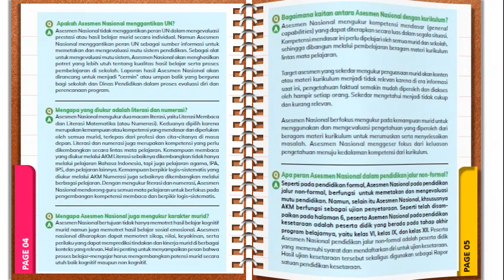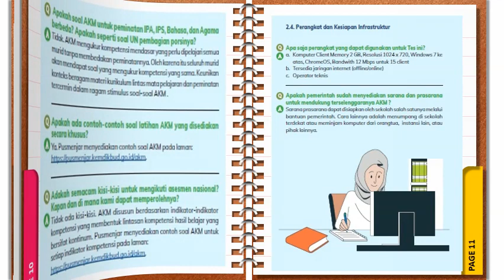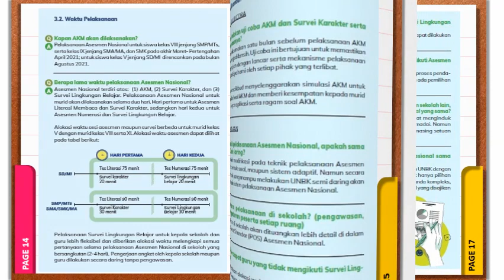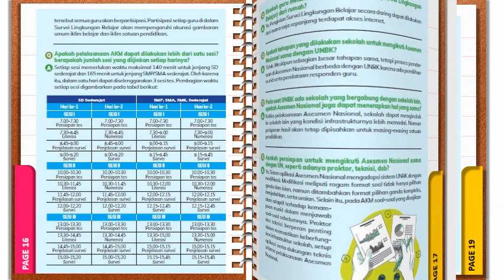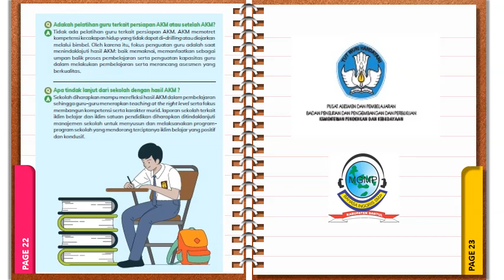Q & A II TANYA JAWAB SOAL AKM LENGKAP (Tujuan, Instrumen, Pelaksanaan & Tindak Lanjut)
Kupas tuntas soal AKM melalui Tanya Jawab keren ini. Kamu pasti paham.